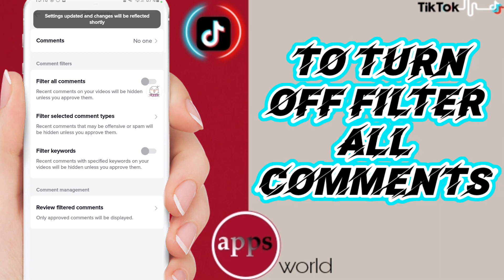How To Turn Off Filter All Comments On TikTok App